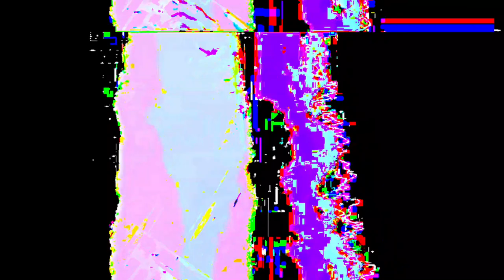[EPILEPSY WARNING] Movie 23 05 31 06h10m56s